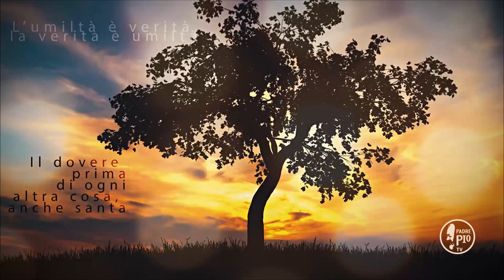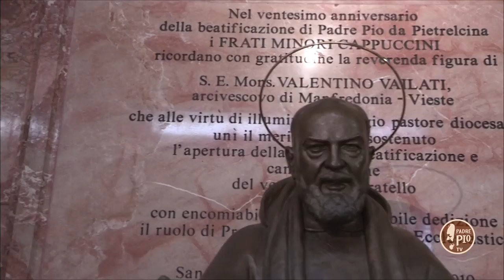Non vi spaventino le molte insidie di questa bestia infernale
La Frase di Padre PIo:
"Non vi spaventino le  molte  insidie di questa bestia infernale: Gesú, che è sempre con voi e che combatterà con voi e per voi, non permetterà giammai che voi possiate venire contraffatta e vinta"